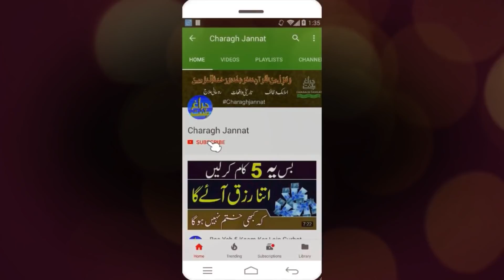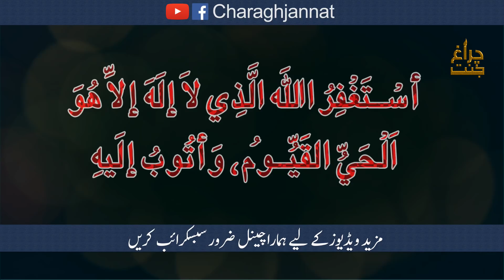Raat Ka Astaghfar | Benefits | Fazilat | Samundar Ke barabar Gunah Maaf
Assalamualaikum dosto aur behno is video main Raat Ka Astaghfar bataya gaya hai.